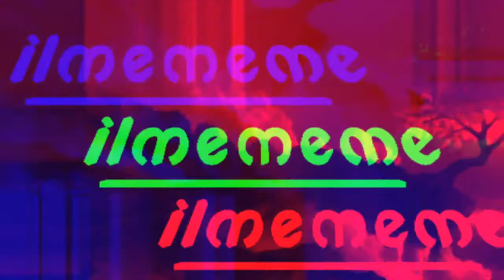Why Does He Treat The New Girlfriend Better Than He Treated Me l Vlogmas Day 20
Why Does He Treat The New Girlfriend Better Than He Treated Me? He treats the new girlfriend better than he treated you because she made her standards known early on in their relationship. She did not go with the flow of things and just wait to see where things were going to go or end up. She made your ex realize what she was offering and let him know right away what she would and would not tolerate ad well as let him know what type of relationship she expected to be a part of. Secondly, she let him know her blue print. When a man knows your blueprint he can now understand what you require to be made happy. Making sure his woman is happy, protected and taken care of is a fundamental thing men look for in his future mate. Lastly she make him feel as though he can win with her. If he can win with you be in his life he will want to keep you in his life and around those good feelings you leave in him.

Are you single with no one on the horizon or dating someone or just in the dating scene but need a few more dating tips, tools and strategies to get over this hump? JOIN my FACEBOOK group DATING TO MARRIAGE. Here’s the link:

Are you in a long term relationship or married and wish you could get more ways to have a better marriage, ask questions and share your thoughts with like minded peeps?
JOIN my FACEBOOK group RELATIONSHIP BOOTCAMP 101.